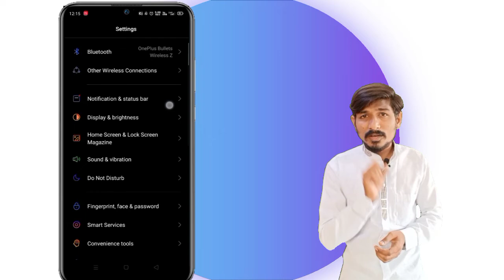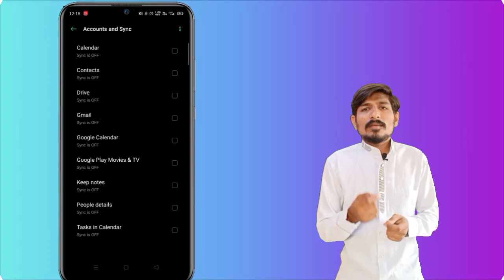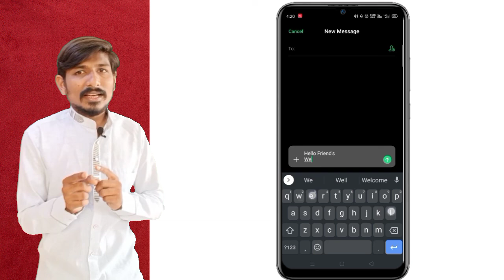New Smartphone Kharid Ne Ke Bad Sabase Pahele Yeh Jarur Kare | New Smartphone Setup | Mobile Care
8 Things To Do After Buying a New Android Phone

Copy your Data from Old Phone
Set Up Android Backup
Enable Find My Device
Do you have phone insurance?
If No Than You Should Do Phone Insurance.
Do you WANT phone insurance?

Kutch-Gujarat (india) .